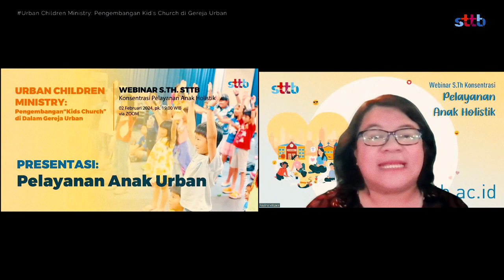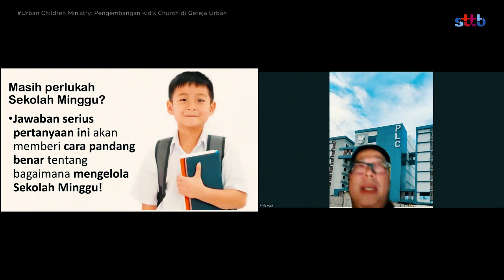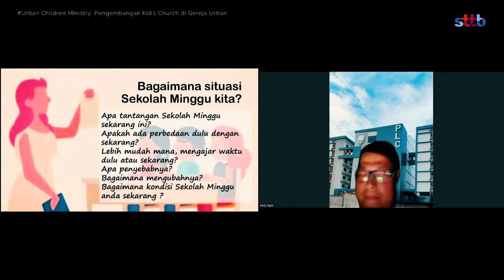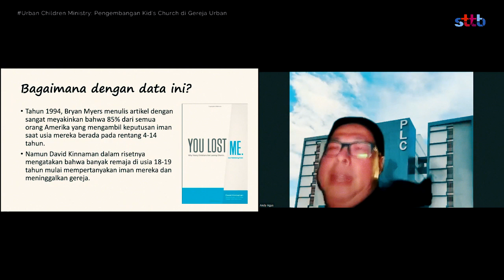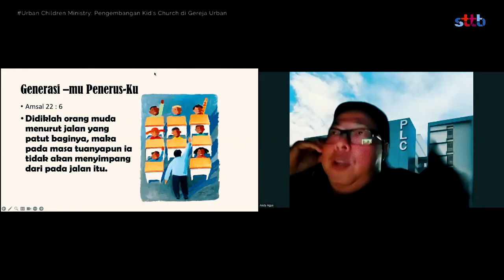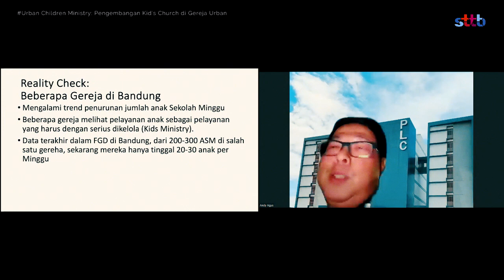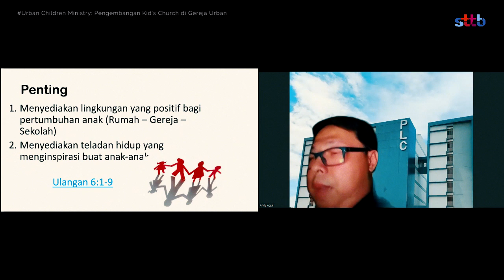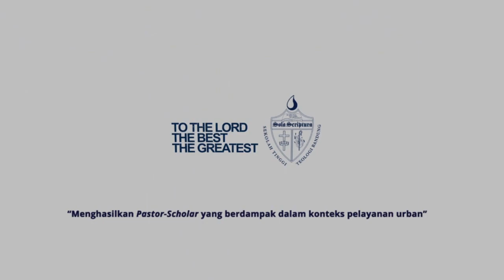Seminar S.Th. - Pelayanan Anak STTB - Urban Children Ministry - PART 1 - Pelayanan Anak Urban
Saksikan kembali rekaman Webinar S.Th. Konsentrasi Sekolah Tinggi Teologi Bandung (STTB) dalam webinar kedua pada S.Th. Konsentrasi Pelayanan Anak Holistik:
URBAN CHILDREN MINISTRY:
Pengembangan Kid’s Church di Dalam Gereja Urban

Dalam webinar ini kita Mempelajari perkembangan Sekolah Minggu dari waktu ke waktu dan bagaimana Kid’s Church menjadi salah satu alternatif bentuk pelayanan anak di gereja urban di masa kini.

Pembahasan terdiri dari 3 bagian:

*Video 1*
Pelayanan Anak Urban
Narasumber: Pdt. Andy Agus Gunawan

*Video 2:*
Mengapa Kid’s Church bukan Sekolah Minggu?”
Narasumber Pdt. Roni Sudarmo
- Ketua Dept. Anak GII Hok Im Tong

Mulai 2024 ini, STTB membuka 2 konsentrasi Sarjana Teologi yaitu Pemuridan dan Misi serta Pelayanan Anak Holistik untuk memperlengkapi kebutuhan gereja dan lembaga parachurch di lapangan. Di samping memiliki kemampuan dan pengetahuan umum sebagai rohaniwan, para lulusan akan memiliki tambahan kemampuan spesifik untuk dapat mentransformasi gereja dan masyarakat sesuai bidang konsentrasinya.

Bila Anda tertarik dan ingin mempelajari program ini lebih lanjut jangan ragu untuk menghubungi kami di: 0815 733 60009 atau kunjungi

STTB, equipping the whole church for the whole world.